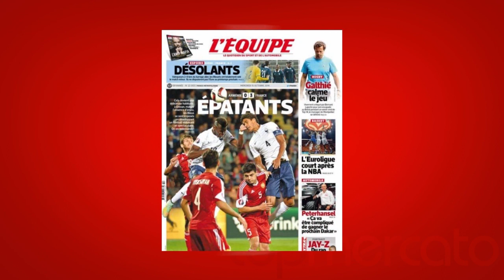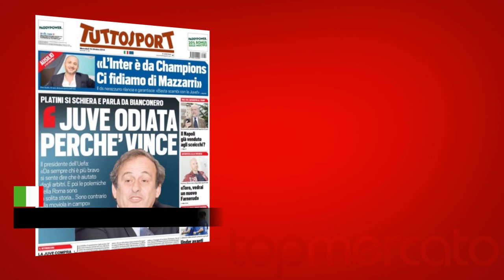Le Real Madrid veut Lucas Silva, Neymar puissance 4... La revue de presse Top Mercato !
Le Tour d'Europe de la presse de ce mercredi 15 octobre 2014 est notamment consacré au Real Madrid qui souhaite recruter Lucas Silva. Au menu également, le quadruplé de Neymar.